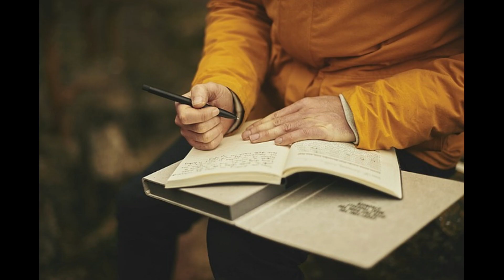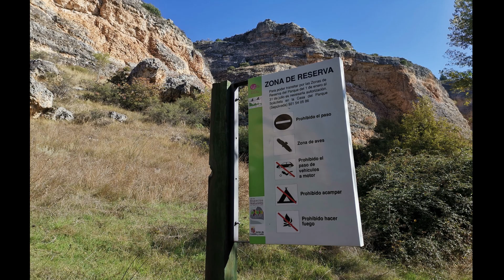DESPOBLACION EL MEJOR REMEDIO